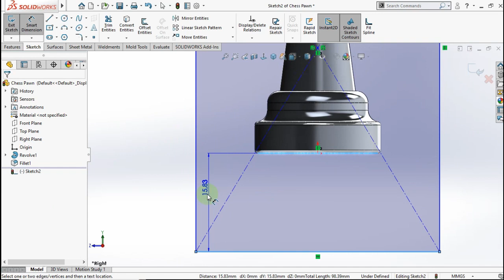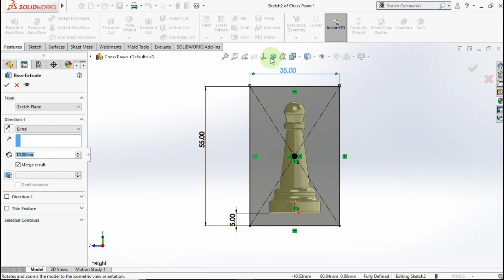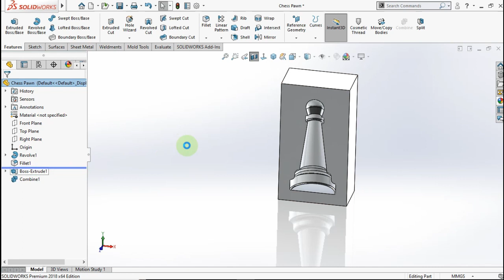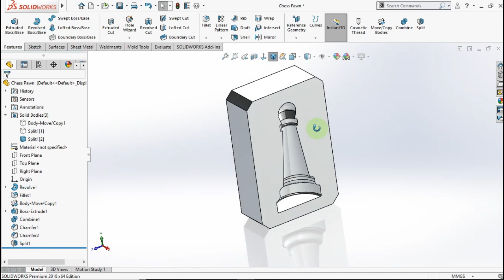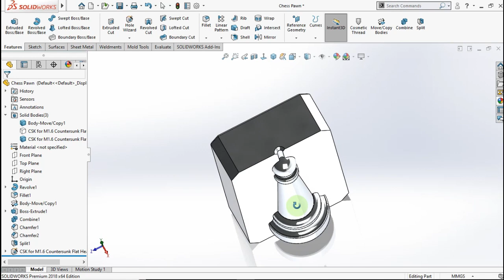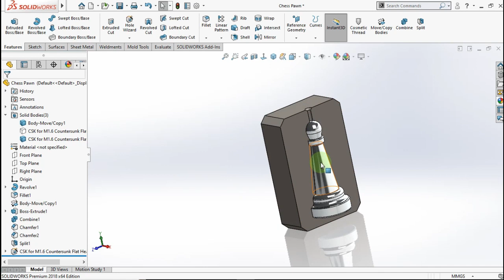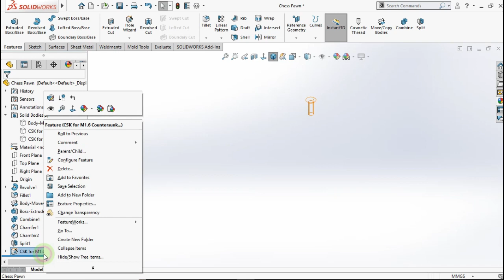Design a Chess Mold Use Solidworks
In this video i show you how to make a Chess Mold in Solidworks.